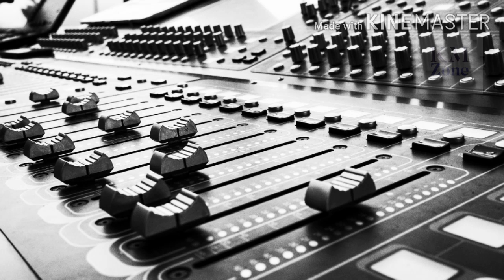Top Free music/Copyright free/Ikson-christmas/ background music/Listen and work with music.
Top Free English Music#KM Zone#Work with music#
Listen and work with music..
Chill Background music, Tropical Background music, Dreamy Background music, Uplifting Background music, Electronic Background music, Relaxing music, Happy music
All types of music
music library of free Downloading. $$$$

You can use your youtube videos,video editing ,and etc.